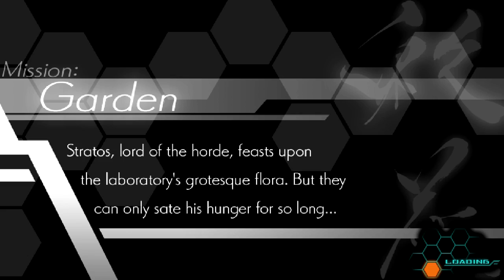The Pharma Lab Garden | Azure Striker Gunvolt #2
I continue by going to the Pharma Lab.

Welcome to Azure Striker Gunvolt! This will be a short series of me going through this game with limited live commentary to mainly focus on the game. Lines will be read but it'll be me normally playing the game with some side commentary whenever I have something to say. I got the Striker Pack so I'll be playing through both games.

Azure Striker Gunvolt is a game by Inti Creates, the makers of the Mega Man Zero series and countless games. This one stars "The Azure Striker" Gunvolt as he works with the group known as QUILL to take down an organization that has grown large enough to attempt to mold the world in their image in The Sumeragi Group. I would put more here but I hate explaining things.